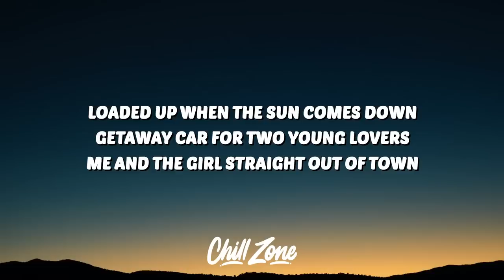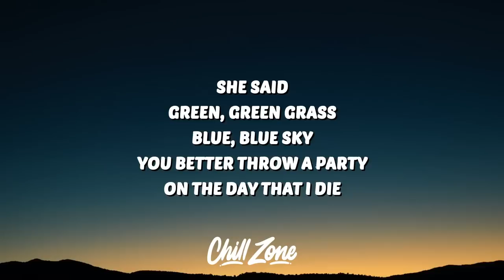George Ezra - Green Green Grass (Sped Up / TikTok Remix) Lyrics | loaded up when the sun comes down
George Ezra
Green Green Grass George Ezra
George Ezra Green Green Grass Lyrics
Green Green Grass George Ezra Lyrics
George Ezra Lyrics
Green Green Grass Lyrics

🎤 Lyrics:
[Intro]

[Pre-Chorus]
Undercover
Undercover

[Chorus]
She said

[Pre-Chorus]
Undercover
Undercover

[Chorus]
She said

[Pre-Chorus]
Undercover
Undercover

[Chorus]
She said